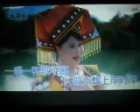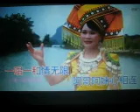小河恋歌【WB】（甫人--- 莫彩虹） 2023 3 16